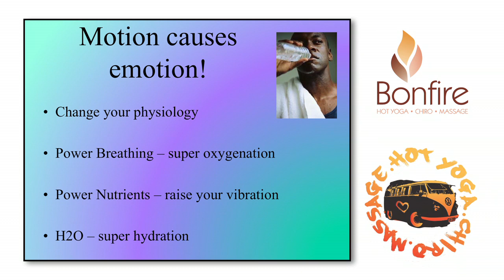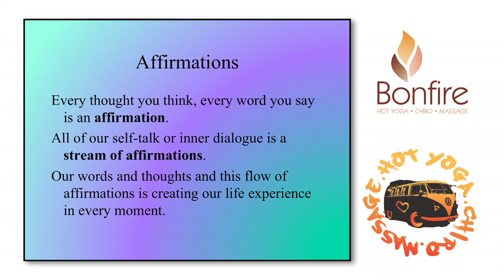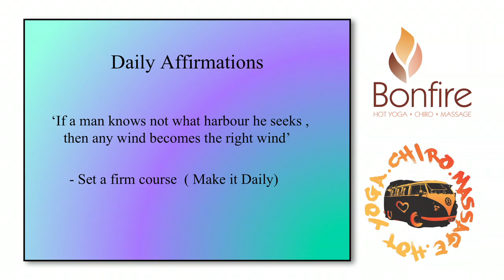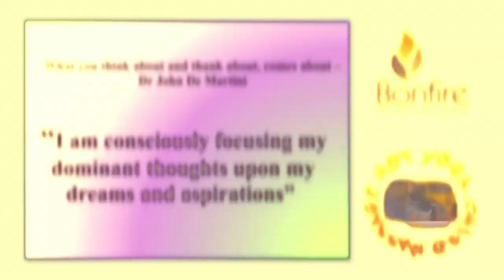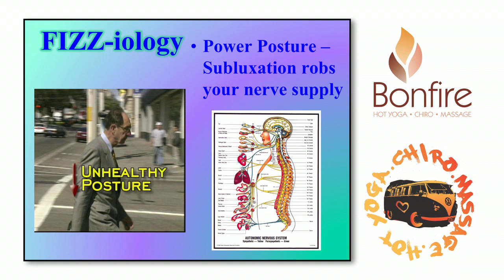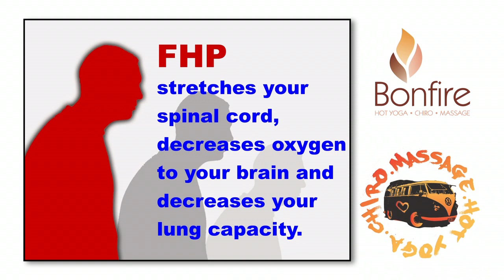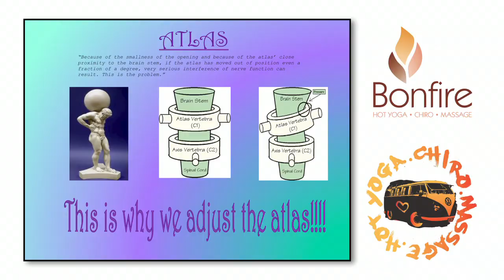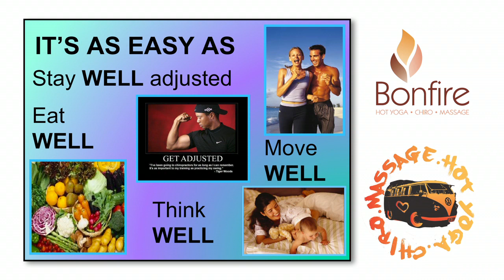Dr. Nick - Thinking and Thanking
Dr. Nick Wignell talks about the psychology of positive thought, affirmations and breathing correctly. Acknowledgements to Dr. James L. Chestnut for the life changing inspiration and education throughout the years.